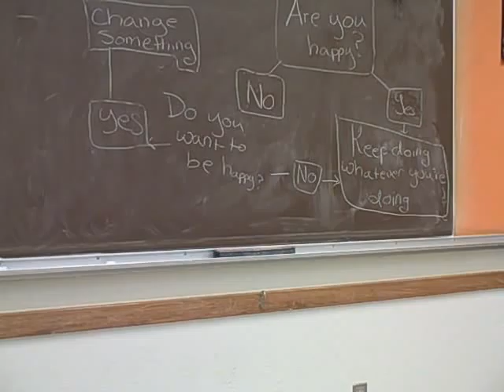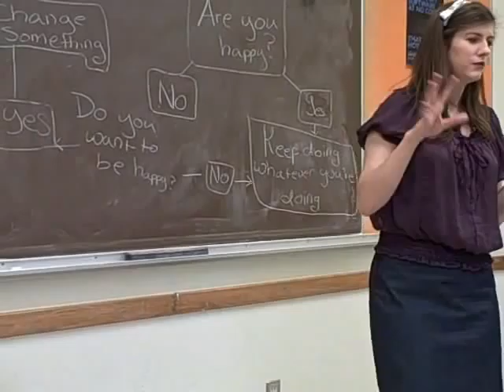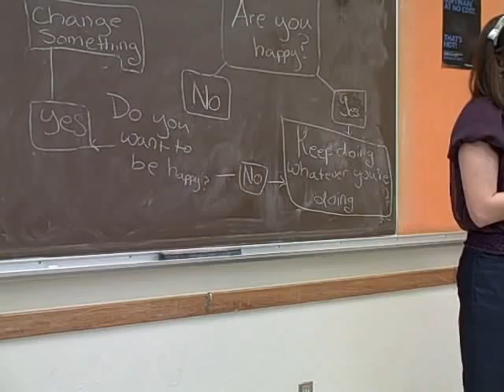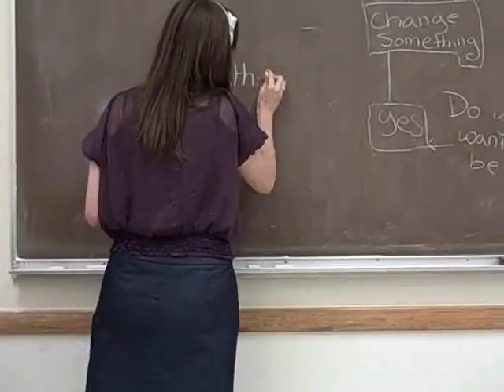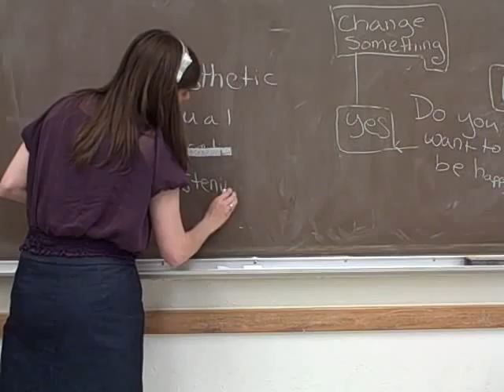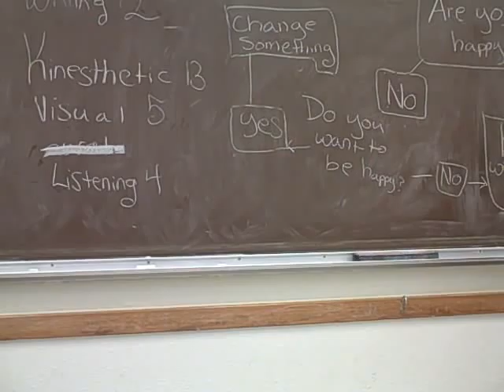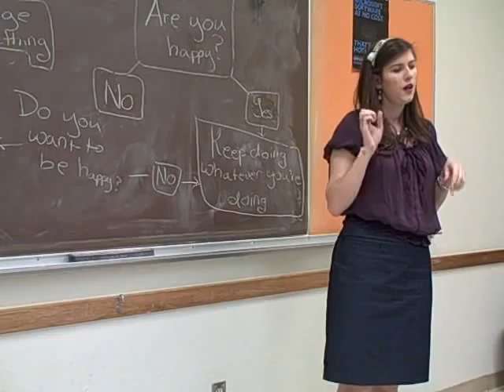Visual Aids Part 1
First semester teaching a college freshman public speaking course in Fall 2011.  This video was created for the purpose of evaluating teaching and allowing the provision of constructive feedback.